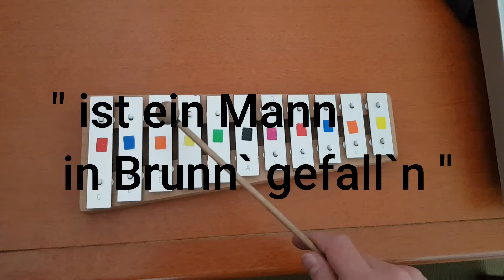Alissa mit Glockenspiel (Metallophon) Singt 2 Lieder . Алиса поет и играет на металлофоне .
Alissa 6 Jahre.
Lieder : "ist ein Mann in Brunn` gefallen "
            " Hänsel und Gretel"